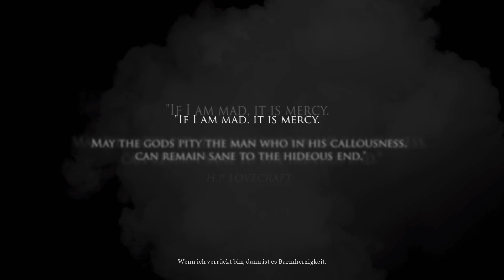CALL OF CTHULHU - 001 - Privatdetective Edward Pierce ermittelt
Zum Inhalt:

1924 wurde Privatermittler Pierce beauftragt, den tragischen Tod der Familie Hawkins auf dem abgelegenen Darkwater Island aufzuklären. Schnell wird Pierce in einen furchteinflößenden Strudel aus Verschwörungen, Kultisten und kosmischem Horror gezogen. Nichts ist wie es scheint. Der Verstand schwindet und weicht Stimmen aus der Dunkelheit. Der Cthulhu-Mythos wird beherrscht von seltsamen Kreaturen, sonderbarer Wissenschaft und dunklen Kulten, die ihre wahnsinnigen Pläne versuchen zu verwirklichen, um das Ende der Welt herbeizuführen. Dein Verstand wird leiden – deine Sinne wanken zwischen Vernunft und Wahnsinn, bis du alles um dich herum in Frage stellst. Traue niemandem. Du weißt nicht, was in der Dunkelheit lauert ... und währenddessen wartet der Große Träumer auf sein Erwachen.